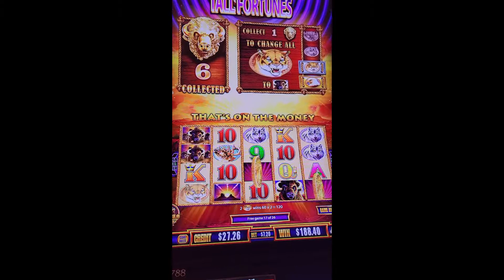Buffalo Wonder 4 Tall Fortunes**Bonus**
Wonder 4 Tall Fortunes Free Games Bonus
We love to play slot machines! We play different kinds of slot machines, but mostly Buffalo Games. We post slot machine bonuses , free spins, jackpot hand pays, and all casino experiences.

©All videos and uploads are my intellectual property. You do not have permission to re-use any part of them without my written consent.